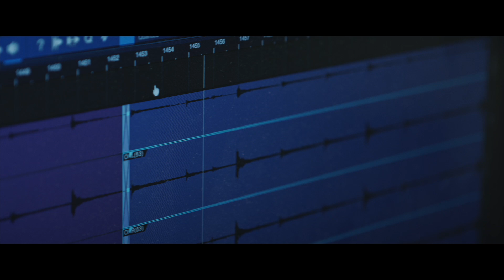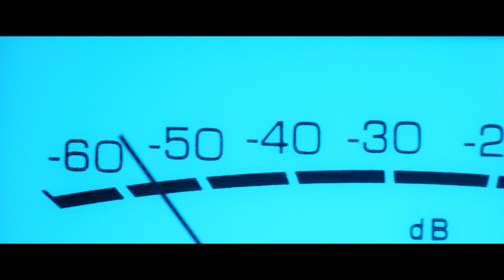Sky Tempesta x kjwestone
The true beauty of sound lies not in its perfection but in the raw emotion it evokes from within us 🔊

We are extremely happy to announce our partnership with @kjwestonelondon  on the road to a common goal: igniting passion in the hearts of those who can still turn their dreams into reality ❤️‍🔥